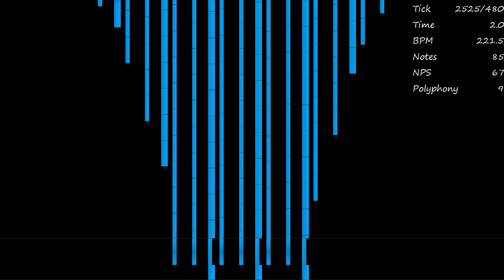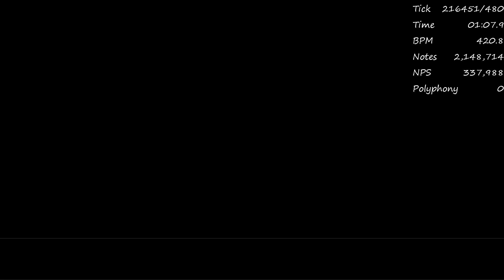MUTEs Daydreams The epic midi c:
the epicko

VERY IMPORTANT RULE !!!
Rule 1: Don't join if you're not 13+ (If the rule is the rule is violated I will ban you instantly from my server and report your age to discord !!!)
MIDI by: TheWonder[WP]
MIDI diagnose:
Basic Diagnosis
File Size: 16.40MiB
Resolution: 480
Tracks: 15
Notes: 2,148,714
Memory to Open: 89.17MiB
Duration: 01:10.3
Tempo: 124.45～461.39
Black MIDI Diagnosis
[!] Overlapping Notes
Moment Max NPS: 411,568
Overlapping Notes: 269,937
MIDI Synth: N/A
audio render: KMC
KMC settings
render mode: R.T.S.
voices:700
Audio type file: wav
Soundfont: Casio LK 300TV.sf2
sf2\SFZ made by: ???
RS.P name: Invisible flat keys
RS.P by: me
Video was rendered with UMP 1.6 beta 3